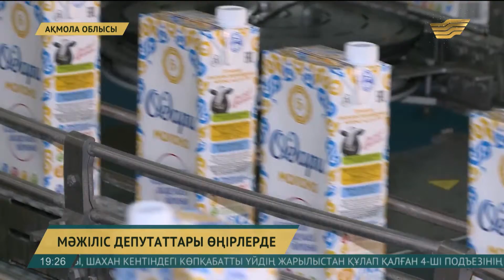Мәжіліс депутаттарының аймақтарға жұмыс сапары жалғасуда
Ақмола облысында жергілікті «Нұр Отан» партиясы мүшелерімен кездесіп, өңірдегі мемлекеттік бағдарламалардың орындалу барысын байқап, бірқатар жаңа заң жобаларын партия белсенділеріне түсіндірді.

Ал Көкшетаудың сүт зауыттарының бірінде халық қалаулылары өндіріс ошағының жұмысымен танысып, ондағы тың технологияларды көзбен көрді.

Айта кетейік, аталған зауыт тәулігіне 16 тонна сүт өнімдерін шығаруға қауқарлы. Алайда қазір бұл көрсеткіш 10-12 тоннадан аспай отыр. Ал зауытта 80 адам еңбек етеді.

Елена Московец, сүт зауытының директоры

-Қазір зауыт 30-35 пайыздық қуатта ғана жұмыс істеп отыр. Айына 2,7 млн литр сүт өнімдерін шығарамыз. Біз одан да көп өнім өндіре аламыз. Бірақ сату мен шикізат табу қиын. Әйтпесе экспортқа да шыққымыз келеді.

Жексенбай Дүйсебаев, ҚР Парламенті Мәжілісінің депутаты

-Сүт өңдейтін жерлерді көптеп ашуға қазіргі уақытта Үкіметіміз осы шараны қолға алып жатыр. Жаңадан мемлекеттік бағдарлама да қабылданды. Сүт өнімдері көбінесе шикізат ретінде кетіп жатады. Оның өңделетіні 30-25 пайыздан аспайды. Сондықтан мынау өте тиімді зауыт. Бұларға қазіргі ең бірінші көмек – шикізат табу.